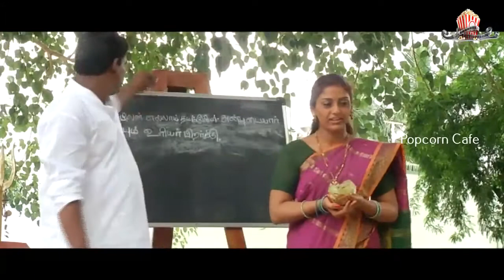விவகாரம் கொண்ட ஒரு கிராமத்தில் ஒரு மூத்த நபர் mayilparai part2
விவகாரம் கொண்ட ஒரு கிராமத்தில் ஒரு மூத்த நபர்

This channel exclusively brigs Tamil films, Tamil Cinemas ,